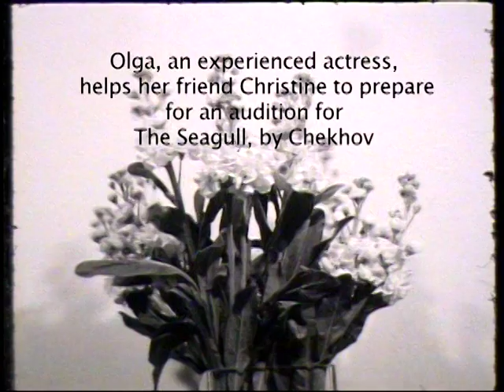TRUST Olga Kosheleva / dir. Alicia Diaz my first student movie...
An experienced actress is helping her younger friend to prepare for an audition. What the youngest one doesn't know is that someone is going behind her back.